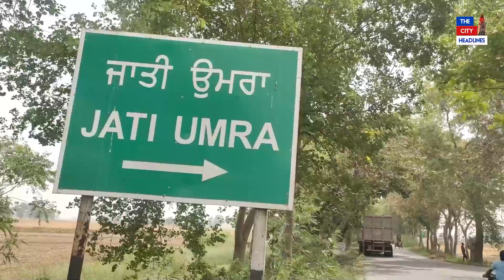ਪਾਕਿਸਤਾਨ ਦੇ ਨਵੇਂ ਪ੍ਰਧਾਨ ਮੰਤਰੀ ਬਣਨ ਦੀ ਖੁਸ਼ੀ 'ਚ ਪੰਜਾਬ ਦੇ ਇਸ ਪਿੰਡ ਨੇ ਵੰਡੇ ਲੱਡੂ